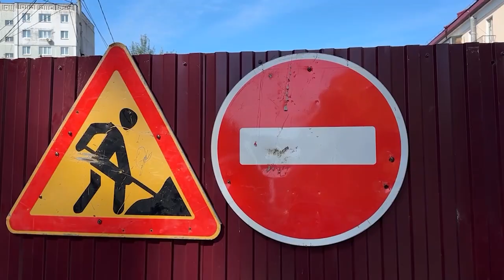Новая временная схема движения автотранспорта на Эгершельде.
Сложная дорожная ситуация возникла в районе Эгершельда. Там компания ДГК ведет ремонт теплотрассы, из-за чего временно перекрыта дорога. Объезд планировался по смежным улицам, но припаркованные автомобили не позволили этого сделать. Администрация города ввела новую временную схему движения.